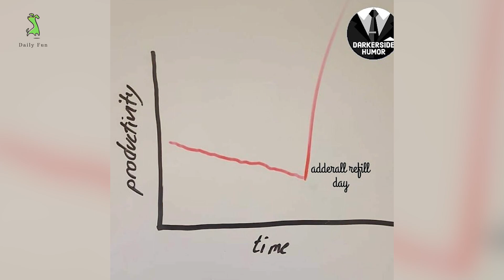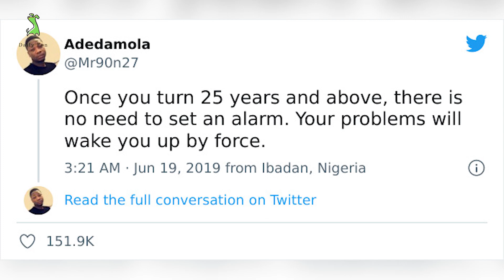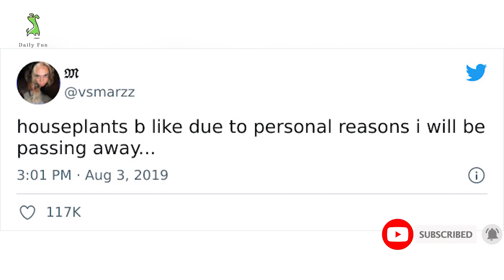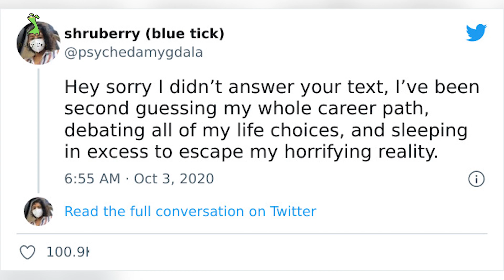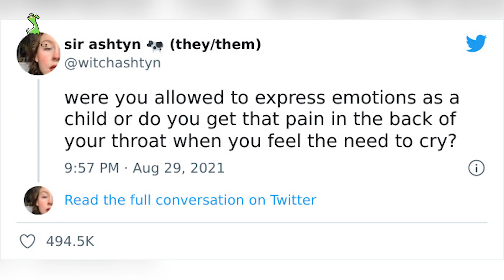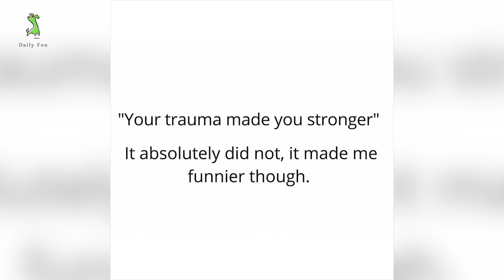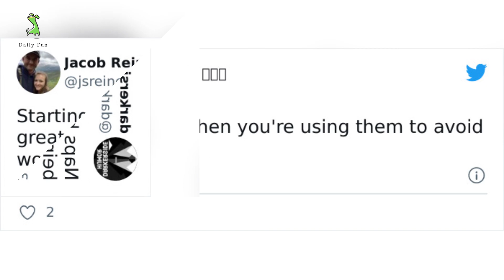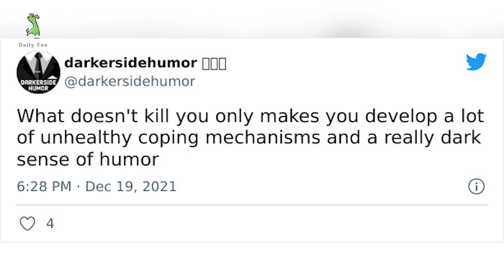Brutal Yet Relatable Dark Humor Memes And Jokes, As Shared By DarkerSideHumor Instagram Account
Brutal Yet Relatable Dark Humor Memes And Jokes, As Shared By DarkerSideHumor Instagram Account | Daily Fun.